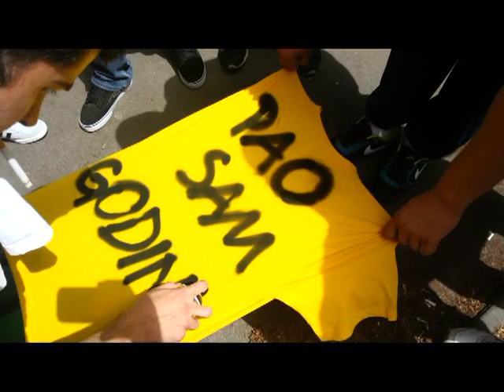Rade Koncar (KONCARCI) BS Studio.a